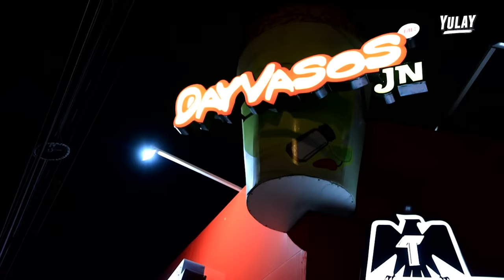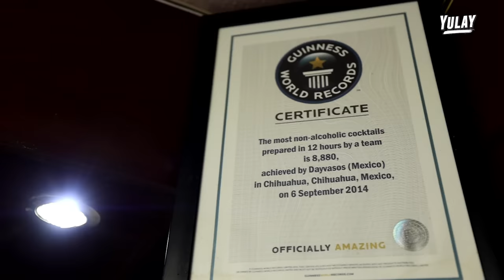Esta es la MICHELADA 🍺 mas VENDIDA en el Mundo 🗺